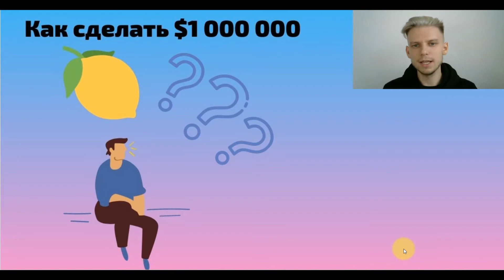Как заработать миллион долларов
В этом видео я рассказываю готовую и простую(теоритически) схему как заработать миллион долларов. А так же прилагаю рабочий готовый инструмент для достижения цели.
Обязательно досмотрите видео до конца и вы поймете как заработать миллион долларов, и что это вполне возможно.
Напишите в комментариях что думаете или предлагайте свои варианты!

Всем профита!